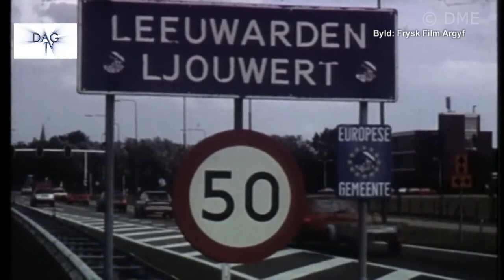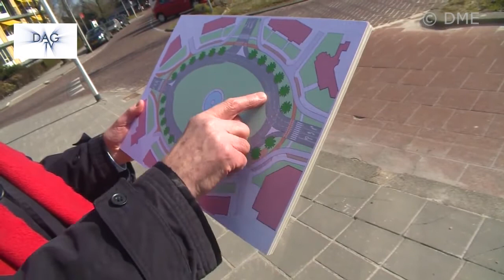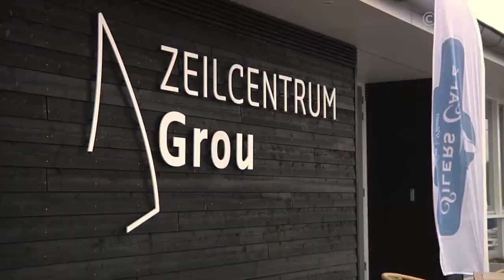DAGTV seizoen 12 aflevering 6